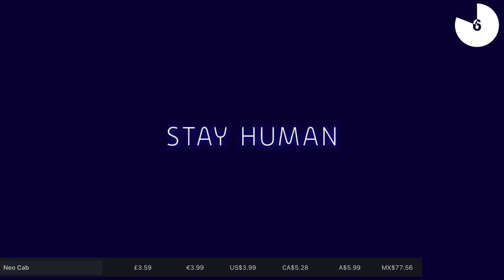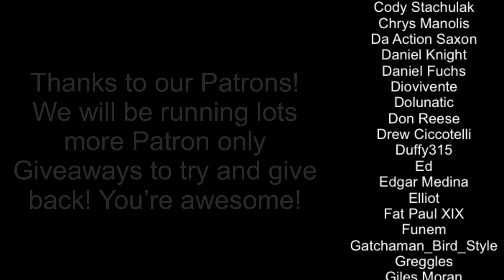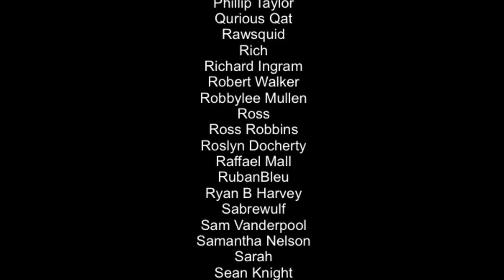A DAMN GOOD New Nintendo Switch Eshop Sale | August 16th - August 23rd!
Here’s our coverage of the best sales this week on the Nintendo Switch Thanks to this week’s sponsor All In Games!

In this sale
Hello SwitchUp Family - 0:00
The BEST game not on Sale - 0:57
X-Com Style Fantasy Fort triumph - 1:46
FPS Gold! Wolfenstein 2 - 2:46
One of the best Simulations - 3:31
Hidden Gem 1 - 4:15
I think Red Faction is underrated - 5:15
GTA Like Saints Row 3rd - 6:25
PINE is FINALLY ok 7:16
It just came out... Axiom Verge 2 8:32
Kid’s Pick 9:45
Songbird Symphony! 10:41
If you NEED cheering up 11:38
AVOID THESE! - 12:34
Gerry’s Final Thoughts 14:05
Banging Tune 14:35

Thanks to Handheld Players for some of the footage - check out their awesome gameplay channel